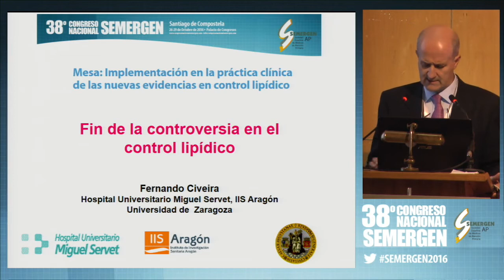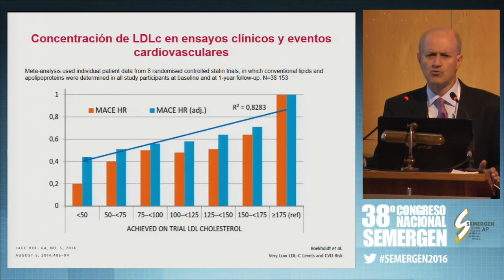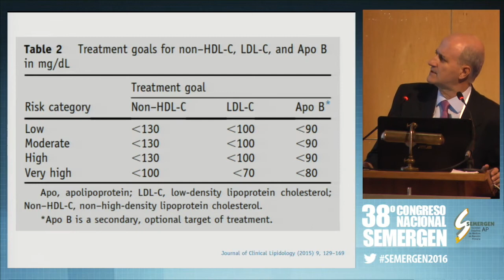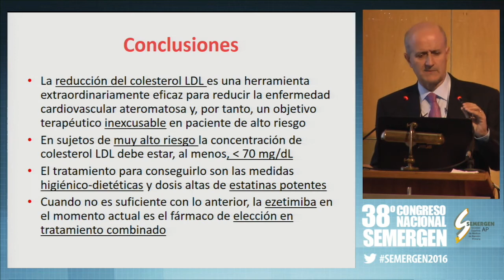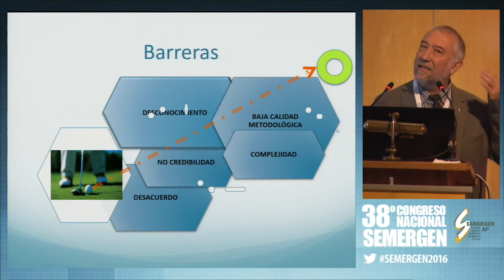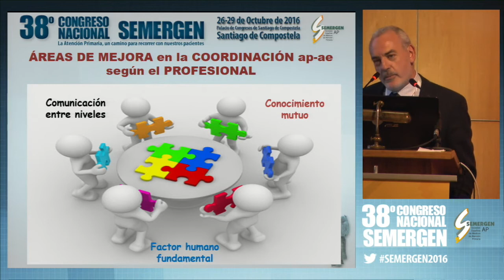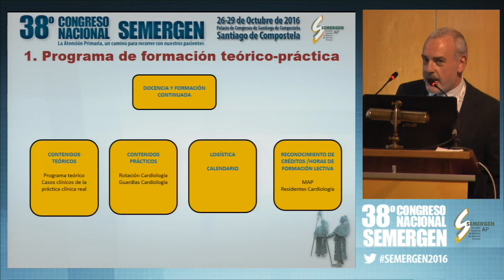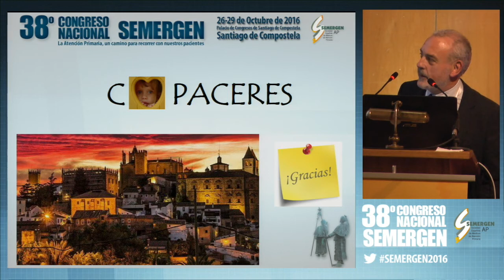Mesa: Implementación en la práctica clínica de las nuevas evidencias en control lipídico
Moderador:
- Dr. D. Ángel Díaz Rodríguez
Médico de Familia. Centro de Salud de Bembibre. León. Coordinador del Grupo de Trabajo de Lípidos de SEMERGEN.

Ponentes:

- Dr. D. José Javier Gómez Barrado Cardiólogo Clínico. Hospital San Pedro de Alcántara. Cáceres.

- Dr. D. Fernando Civeira Murillo. Catedrático Medicina Interna. Universidad Zaragoza. Jefe Unidad Clínica y de Investigación en Lípidos y Arteriosclerosis. Hospital Universitario Miguel Servet, IIS Aragón. Zaragoza.

- Dr. D. Alfonso Barquilla García. Médico de Familia. Centro de Salud Trujillo. Cáceres. Miembro de los Grupos de Trabajo de Diabetes e Hipertensión y de Enfermedad Cardiovascular de SEMERGEN. Tesorero de SEMERGEN.

Viernes: Sala Obradoiro 12:30 - 14:00 h